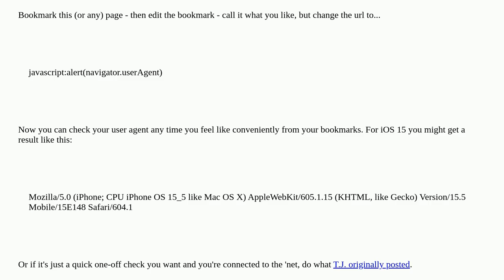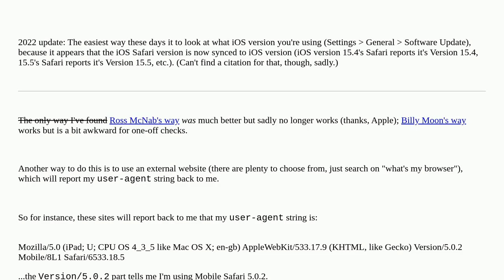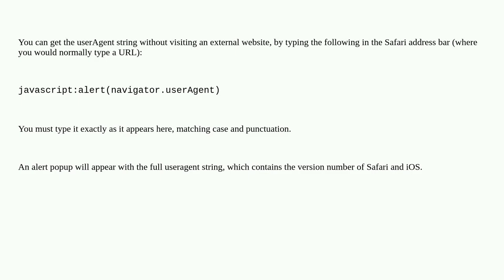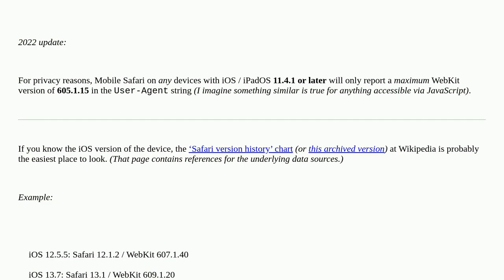Apple: On the iPad, how do I tell what version of Mobile Safari I have?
On the iPad, how do I tell what version of Mobile Safari I have?

A special thanks goes out to the community

  mobile-safari ipad